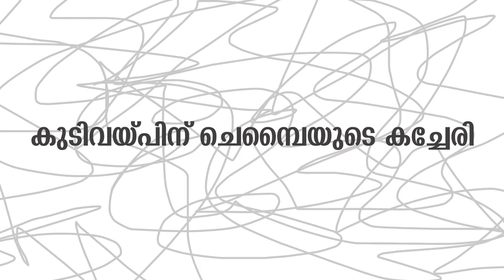ആ വലിയ മനുഷ്യൻ ഇല്ലായിരുന്നെങ്കിൽ ഞാനൊരു ശാന്തിക്കാരനോ ദേഹണ്ണക്കാരനോ ആയേനെ | Artist Namboodiri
Manorama Books is the book publishing wing of Malayala Manorama group of publications. It has more than 400 live title.
We had the honour of receiving the National Jury Award for the best writing on cinema from the Honourable President of India Draupadi Murmu in 2022. Our multi-media book MT Anubhavangalude Pusthakam (The Book of MT Experiences), on the life and times of the renowned writer and film-maker MT Vasudevan Nair, fetched us the honour.
With more than 12000 agents across Kerala, every postal pin-code in the state is linked to our agency network. Customers can order books by phone or online and get them delivered the next day at their doorstep.